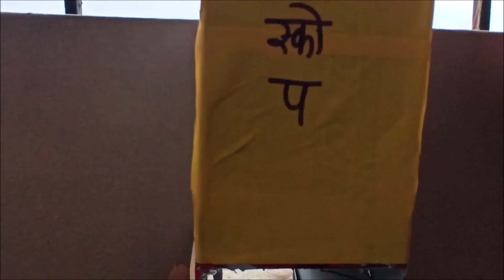विज्ञान शिकूया प्रयोगातून- पेरीस्कोप तयार करुया Periscope (10)